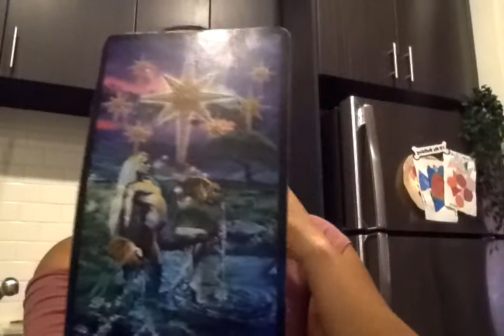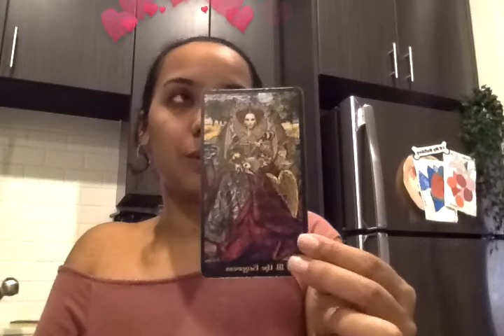Capricorn Take risks with optimism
Msgs will not resonate with everyone.Thanks for viewing the channel.